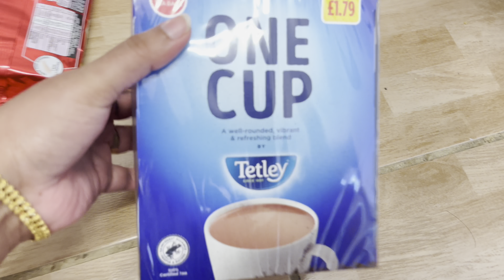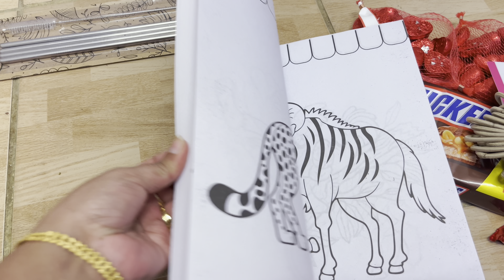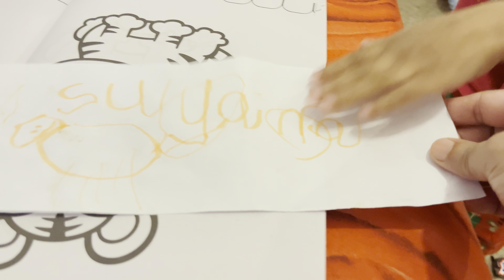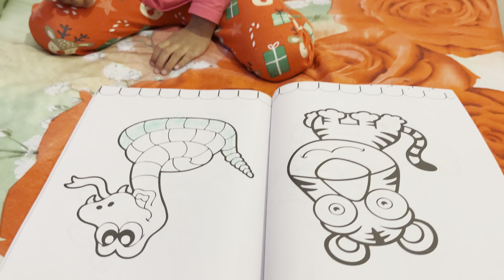சுறுசுறுப்பான ஒரு நாள் /Day in my Life London /Morning to Evening Routine/tamil vlog